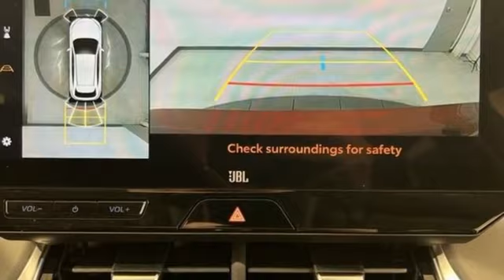New 2024 Toyota Venza Frederick MD Hagerstown, WV V4173000 - SOLD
Year: 2024
Make: Toyota
Model: Venza
Trim: Limited
Engine: 2.5L 4-Cylinder DOHC 16V
Transmission: Continuously Variable (ECVT)
Color: Red
Interior: Boulder
Stock #: V4173000
VIN: JTEAAAAH0RJ161706

Be One!

Address:
1945 Dual Highway